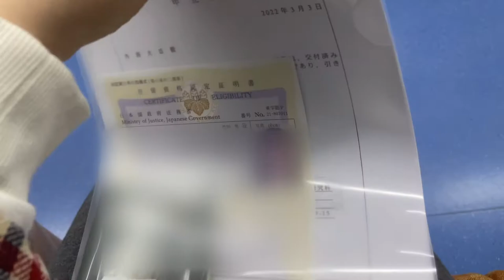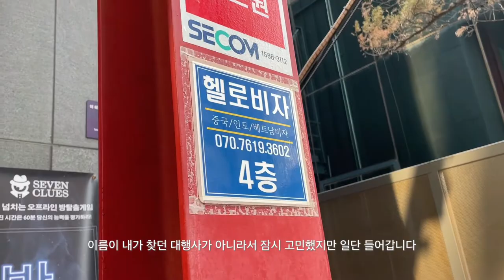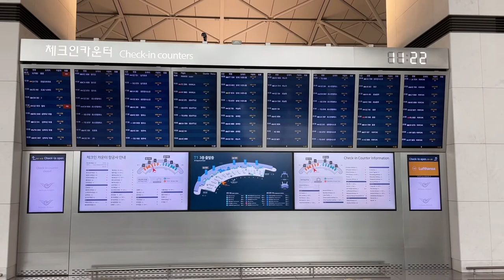마참내!! 일본 유학생 출국 준비 브이로그ㅣ입국제한, 신규입국, 일본유학, 비자대행, 한국일상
이 영상에서는 아직 서울이지만요..